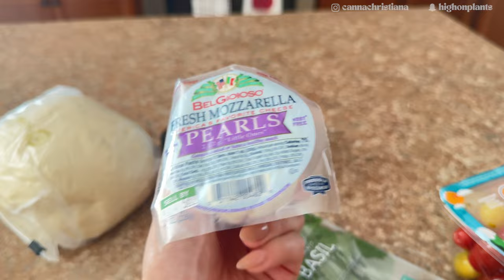Baking while baked. (TikTok date night pizza edition)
I don't usually laugh while editing my own videos but this one was an exception

lnk.bio/cannachristiana